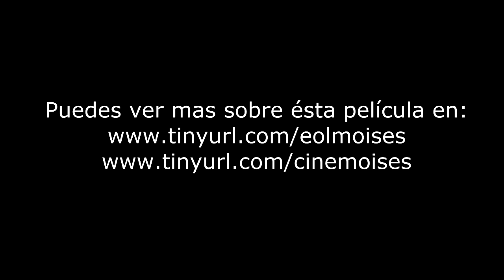hairstyle 1960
Prueba de maquillaje para escenas de la película El Otoño de Tus Labios